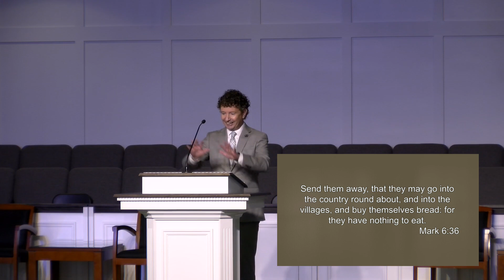Unreasonable Generosity - Pastor Tim Souza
If you have been blessed by this message and the ministry of Graceway, consider giving online at